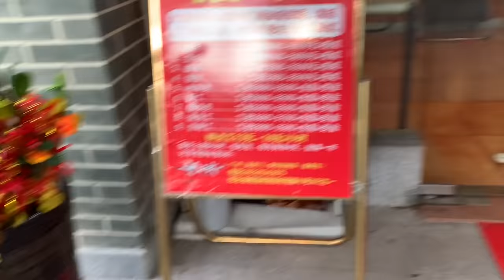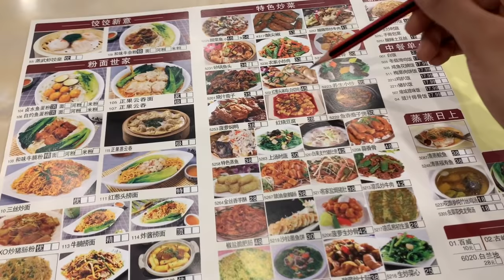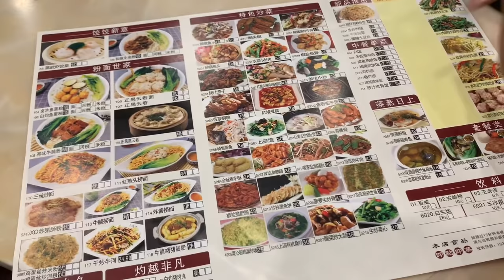Indo-Chinese couple have lunch | Odin ne chai banayi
►FOLLOW ME　ε=┌(　･д･)┘
Instagram ⇀ ruchi.ruchib (Sorry guys, it is an old account and I haven't used it for 5 years at least.

Editing program ⇀ Imovie, Iphone

English Subtitles are up!! In this video, I go to a nice restaurant with my family after 3 months. It is a joyride and I get to show you how is China doing after the pandemic. A lot of people are outside and things look normal again. The meal was good and the street looked so bright when we returned home.

My family here has me, an Indian girl. Odin, my Chinese husband, Ivan, our10 month old son and my mother-in-law who is visiting. We live in Nansha, Guangzhou in a quiet villa complex far from the city. The air is fresh here and there are farms all around. It is hard to make videos and edit them with Ivan being so small, but I do it anyway.
China is too interesting to stay at home and do nothing. There is a lot more to come in the future as Ivan grows up and we have more freedom to travel!

Locations in the video- Nansha(GUangzhou), Panyu( Guangzhou)